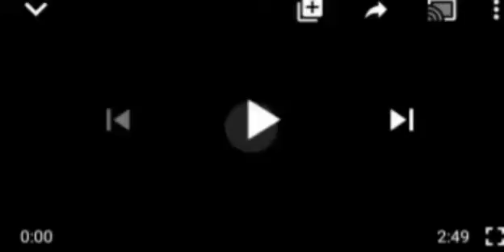MISSING STUDENTS! MASARI FINALLY REFUTES THE CLAIM OF ABDUCTION BY ẞ...Ø....K , REVEALS WHO DID IT.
Kankara missing Students# Gov. Masri